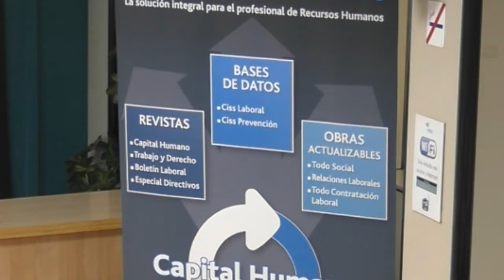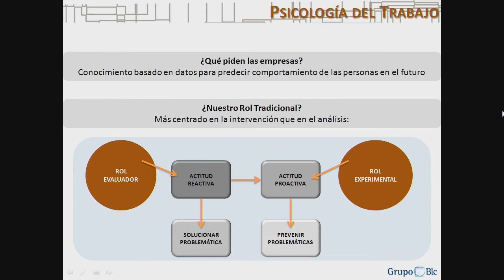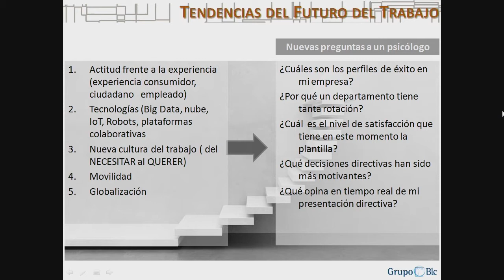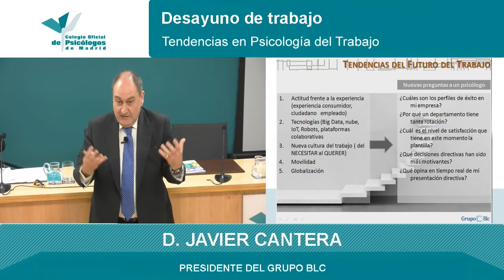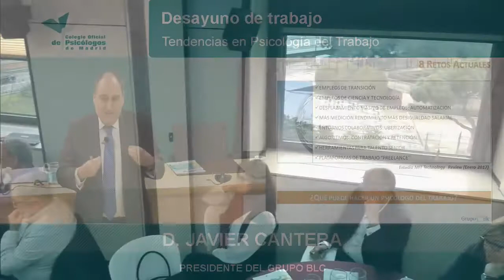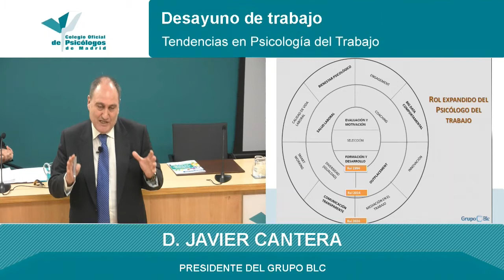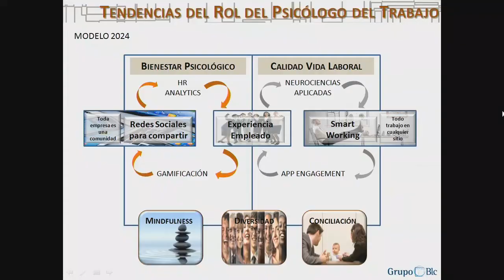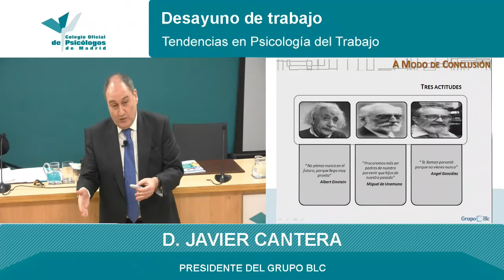Desayuno de trabajo Tendencias en Psicología del Trabajo 170302